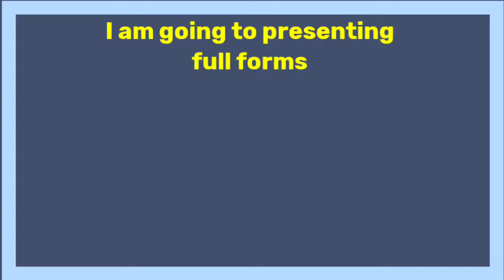Full forms gk question abbreviations gk question gk question for all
you need any gk question then comment in comment box